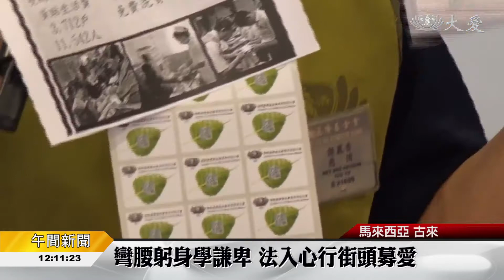20171014【慈善】彎腰躬身學謙卑 法入心行街頭募愛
1013一人一善運動，馬來西亞古來，以愛來延續。志工們，以回收餅乾鐵桶做勸募箱，走入熱鬧街頭。這一天，這身影，讓不少民眾感動。

以回收的餅乾鐵桶，當做勸募箱。古來慈濟志工，在1013這一天，再度組成愛心隊伍，出發。

這一步，是走入人群募善念。這彎腰，也是自己的心靈調適。

慈濟志工 林秀菊：「學習到放下自己的身段，因為平時如果要我們鞠躬啊，向大家募款這樣子的話，可能會覺得很不好意思，但是經過這樣子的話呢，會覺得說，不管，怎麼樣都願意去嘗試去做一下。」

也因為這不管，這分誠意，直接傳達。

民眾 瑪麗亞瑪：「因為這是很好的善舉，對我來說，只要是沒有能力困苦的人，我們都可以去幫助他們，無論是五毛錢或一塊錢，我們一定可以幫得到他們，為了這些水患災民和地震災民，你們可以做到，為什麼這一點付出我做不到呢。」

民眾 琵麗雅：「我盡量用我所有的去幫助，之後我就會覺得滿足和快樂。」

勸募身影，直到夜晚。

民眾 謝昌華：「我小的時候我也是一樣，人家幫人家給我吃，我就給人家吃，對不對，幫人家是我們的福氣來的。」

是福氣。因為此刻，一分善念，在心中滋長。

真善美志工 劉玲妹 郭遠福 陳逸寁 馬來西亞報導